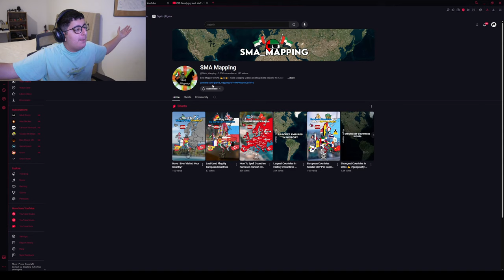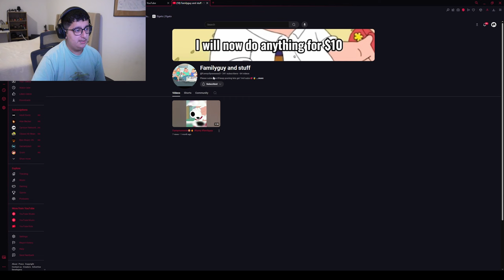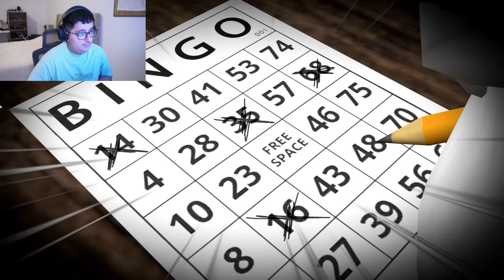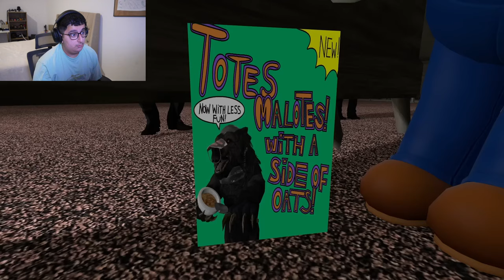The Retirement of SMG3 (Reaction!!!)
Creators - @SMG4